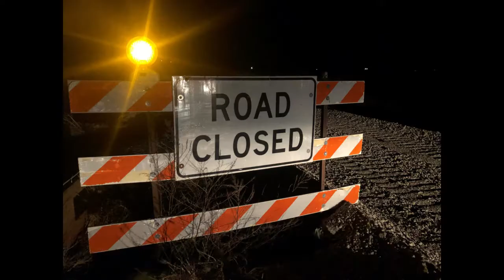Lincoln South Beltway girder set. Saltillo over Hwy 77. Hawkins Construction. Featuring Frosty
This is an inside view of the girder sets over Hwy 77. The first set had to be done at night due to shutting down the hwy. The weight of these girders is approx. 120,000lbs each.